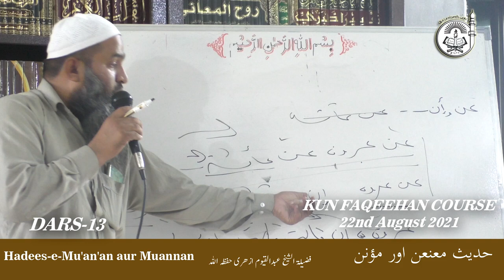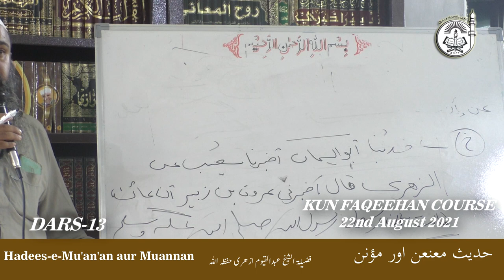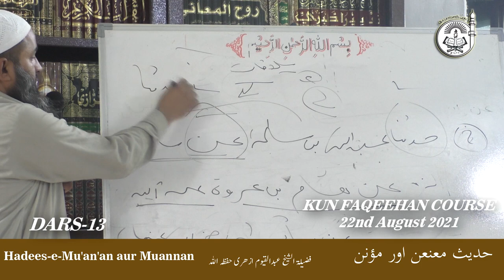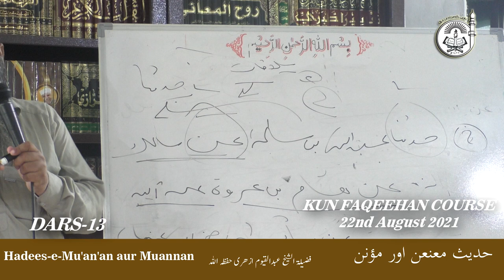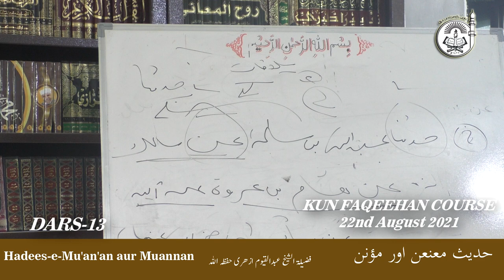Dars - 13 | Science of Ahadith | Taysirul Mustalah | تيسير مصطلح الحديث | Shaykh Abdul Qayyum Azhari